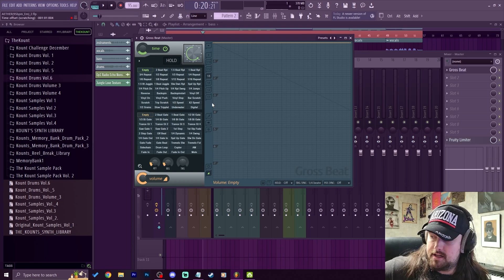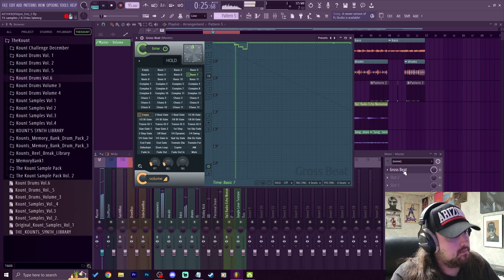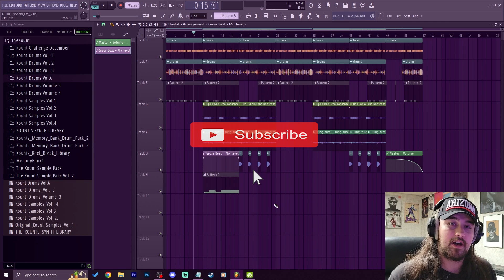Ultimate Guide to Gross Beat in FL Studio (Tips, Manipulating Presets & Automations)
Today we talk about gross beat and go in depth on its uses in FL Studio!

Hit me up on IG to schedule 1 on 1 sessions in FL Studio

0:00 - 2:01 Intro to Gross Beat
2:02 - 3:29 My Go To Presets
3:30 - 4:01 The Flow of Presets
4:02 - 4:55 Getting Gross Beat on Beat
4:56 - 6:59 Editing Presets
7:00 - 7:42 One Shot Mode
7:43 - 8:10 Hold Button
8:11 - 8:52 Mix Knobs
8:53 - 9:19 Scratch Area
9:20 - 9:38 Link to Controller
9:39 - 10:57 Automation
10:58 - 12:51 Automating Multiple Presets
12:52 - 13:15 Outro